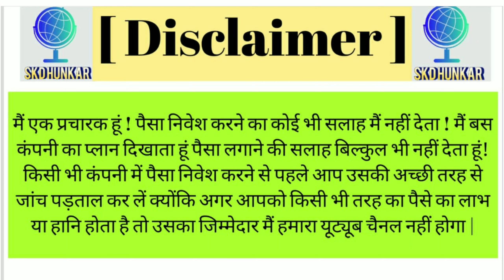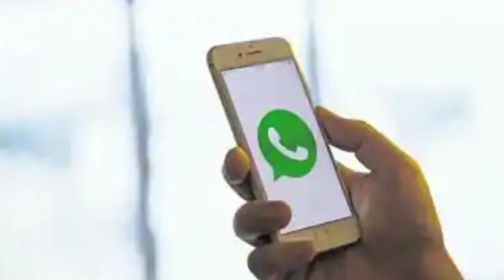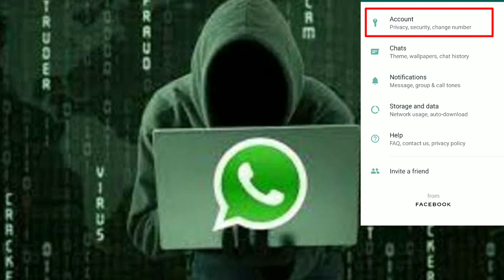🔴 WhatsApp OTP Scam || नए तरीके से हैक किए जा रहे अकाउंट्स, ऐसे बचें || New Trick 2021